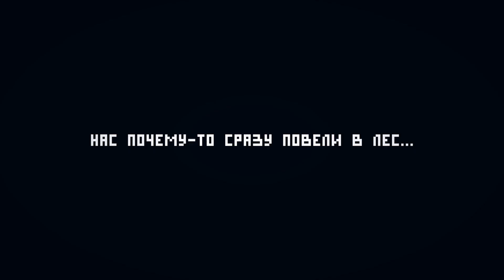Москва. Красная площадь. Кремль #54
Мы наконец-то в Москве!

Прошлись по Красной площаде с нашей подругой - Руфиной. Посмотрели парк "Зарядье", там же пообедали. Проехали на Московском метро, немного потолкались и поехали на встречу с Галей и Сашей. Продолжение следует!

Следующий выпуск уже на подходе, он будет еще интереснее :)

XoXo,
Amina and Renat